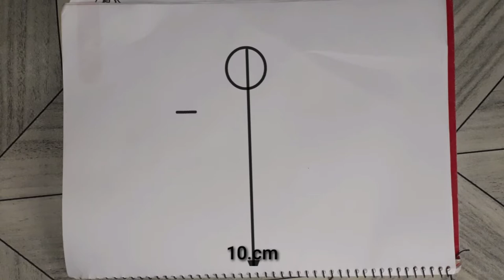Naagin Sketch,Back Side Drawing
Hi
l am Emu's diary  lovers
How are you l hope that you are fine and l am a also fine dear friends l am a emu. and l am a artist. l make videos step by step for beginners and Kids. see you my videos and learn.

pencil sktech
pencill drawing
girl drawing
face drawing